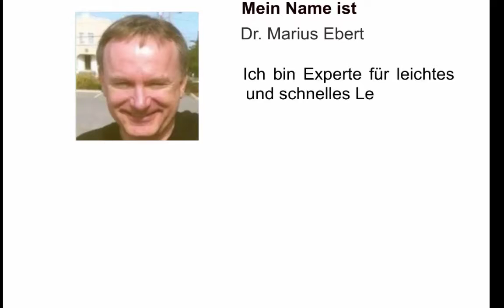Was ist ein bestätigtes Akkreditiv?